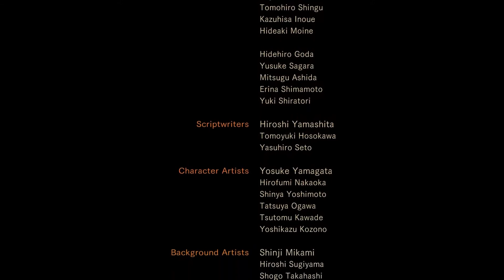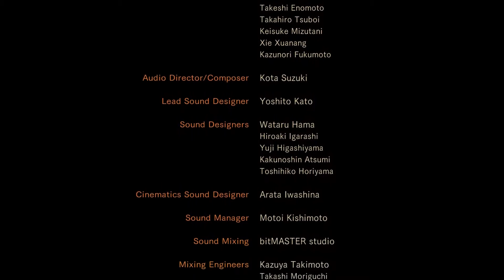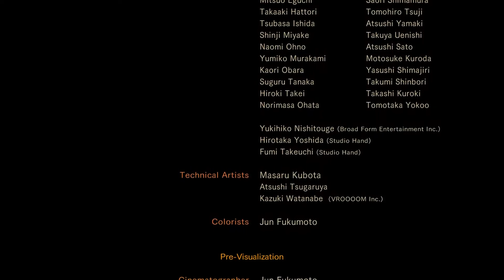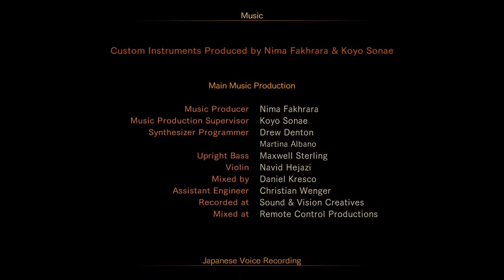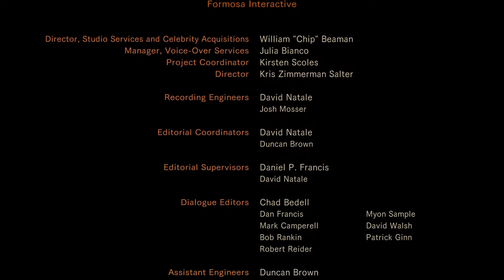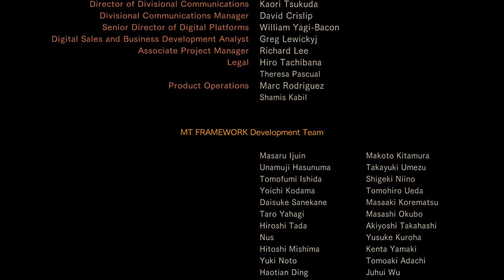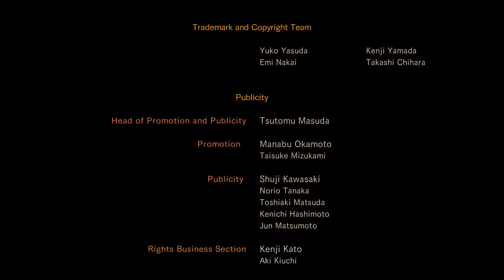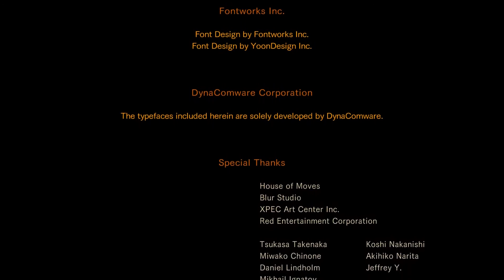Let's Play Residentevil Revelation 2 #37 Finale Boss kampf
Resident Evil: Revelations 2 Let's Play.